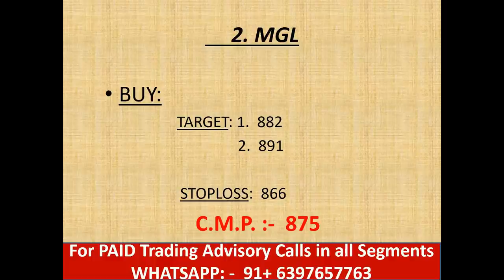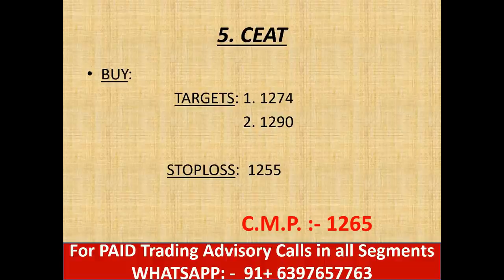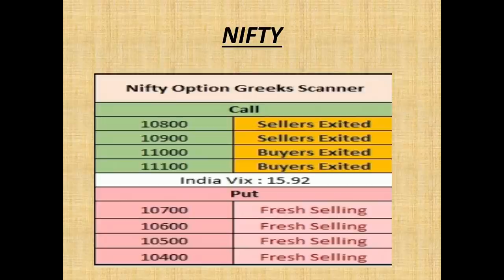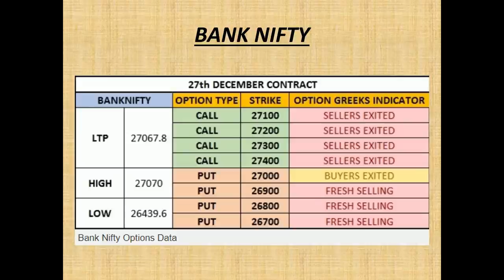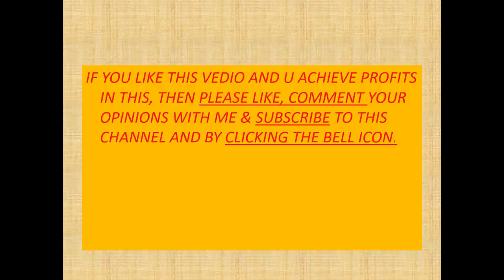#27 Dec.18 Nifty/Bank nifty OPTION TRADING.|| "5 stocks for Intraday i.e. 27 December 2018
1. HDFC

2. CEAT

3. MGL

4. BHARAT FORGE

5. UJJIVAN

                     intradayguide

YOUTUBE.COM/C/INTRADAYGUIDE